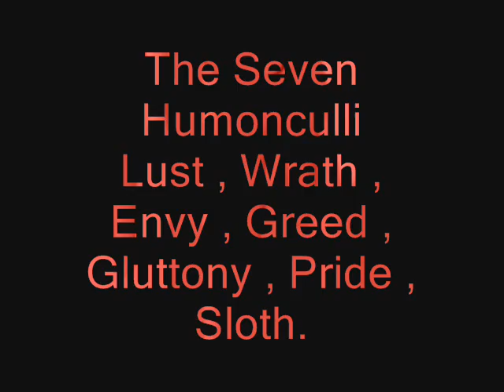7 Humonculli Animal Ive Become/pain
humonculli from fma
*sorry about the ending i didnt notice so if u bitch then fuck u*